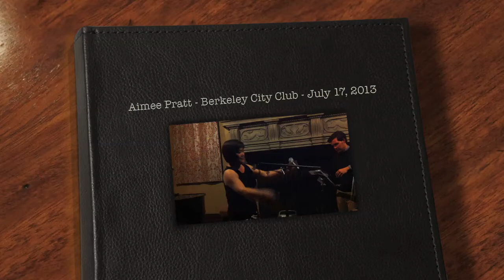Aimee Pratt - Berkeley City Club - July 17, 2013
Aimee performs the following, accompanied by the Kelly Park trio:

1. Summertime (George Gershwin)
2. I Get a Kick Out Of You (Cole Porter)
3. Make You Feel My Love (Bob Dylan - Covered by Adele)
4. Where Or When - Duet with Karl Pratt (Rodgers and Hart)
5. Black Coffee (Paul Francis Webster and Sonny Burke)

Kelly Park - Piano
Vincenzo dela Rosa - Bass
Evan Park - Drums

TECHNICAL DETAILS
Video recorded on an iPhone 4. Audio recorded on an Olympus LS-7 (PCM 44.1kHz/16 Bit, Low-Cut Filter set at 100Hz to dampen the "boominess" of the room). Edited and mixed using iMovie.